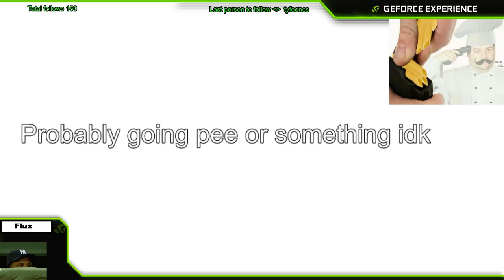Arma 3: The Time a Video Game Moment Made Me Cry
Well. We banded together and took out a rogue GMG Humvee trying to kill us. But what we didn't know was that it would come back to kill us in the end.